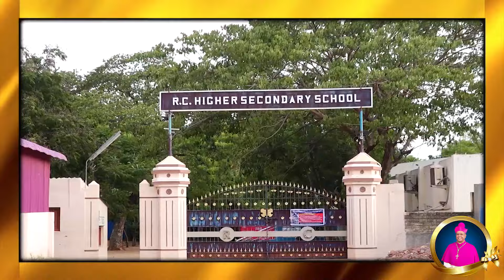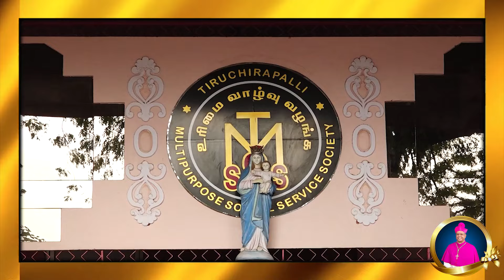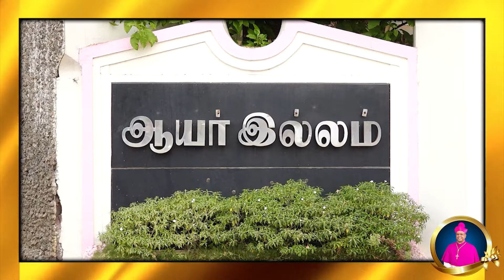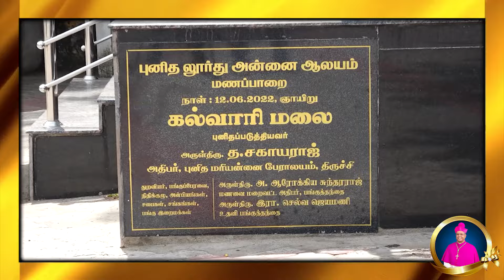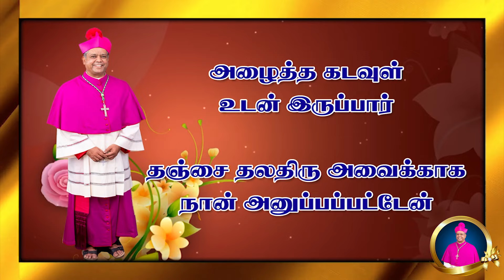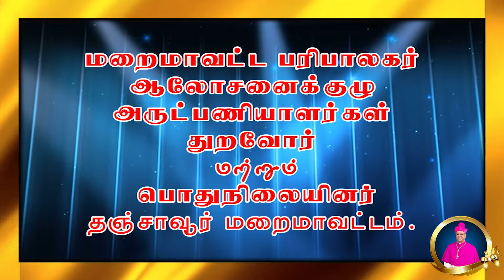தஞ்சாவூர் மறை மாவட்டத்தின் புதிய ஆயர் வாழ்க்கை வரலாறு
மேற்கு மரியநாத புரம் பங்கின் முன்னாள் பங்குத்தந்தையும் இந்நாள் தஞ்சாவூர் மறை மாவட்ட ஆயர் முனைவர் டாக்டர். மேதகு ஆயர் த. சகாய ராஜ் அவர்களின் வாழ்க்கை வரலாறு எம் பங்கின் அனைத்து இறை மக்களை அறிந்தவர் அனைவரின் வாழ்வுக்கு ஒரு ஒளி விளக்கு எம் பங்கிற்கு ஒரு மாட்சி அன்னை மரியாவின் அருளும் இயேவின் தோழமையும் என்றும் கிடைக்கும் என்பதில் அயம் இல்லை தஞ்சை மறை மாவட்ட ஆயர் மேதகு ஆயர் டாக்டர் . த. சகாய ராஜ் அவர்களின் திருநிலைப்பாடு திரு நிகழ்வு எம் மேற்கு மரியநாத புரம் பங்கில் பணி செய்து ஆயராக நியமனம் செய்யப்பட்ட 2 வது ஆயர் த. சகாய ராஜ் அவர்கள் என்பதை மகிழ்வுடன் தெரிவிக்கின்றோம் முதல் ஆயர் பாளையங்கோட்டை மறை மாவட்ட மேனாள் ஆயர் மேதகு ஜூட் பால் ராஜ் அவர்கள்